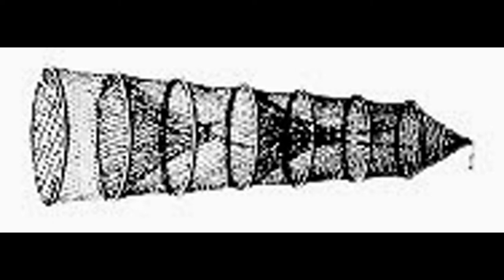Memories of our times on the chickasawhay river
Our times on the river